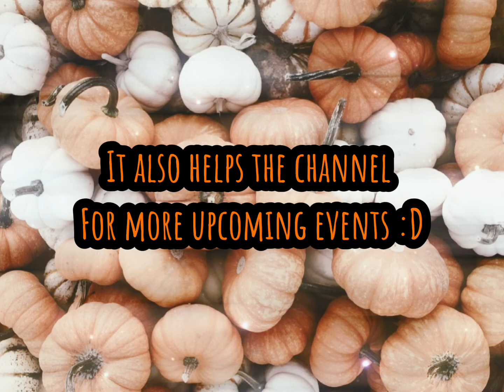*REMINDER!* *PLS WATCH*